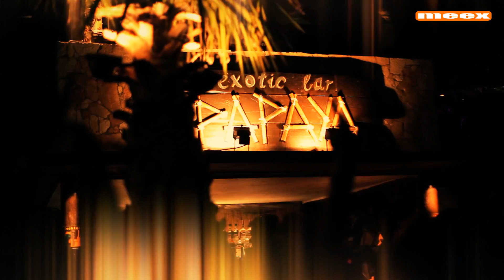Fundango Beachattack 2010 by MEEX (HD)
Örömmel értesítünk arról, hogy csapatunk már a Facebook közösségi portálon is megtalálható az alábbi címen
Lájkold a MEEX-et a Facebookon is és figyeld az aktualitásokat! Megéri :)